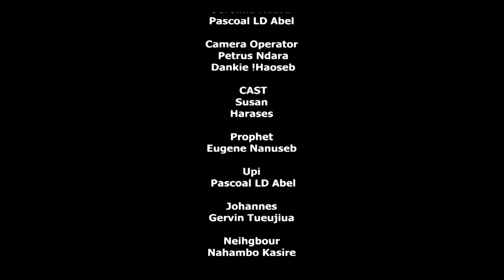DEEP POCKETS | The Pastor | The Rich | The Innocent | Namibian Short Film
When a young girl is relentlessly pursued in her dreams, her father finds himself with no choice but to seek help from the church to protect her innocence. Now, she must confront not only the demon that haunts her but also the powerful counselor who seeks to exploit her vulnerability. Complicating matters further, the pastor, who is supposed to guide her, has his own hidden motives and colludes with the counselor, leaving her to navigate a treacherous landscape of betrayal and deceit.

An Izzy Media Production
Produced by Kinno 48 Film Festival Challenge
Director Blizz Yabona Komzani
Location Otjiwarongo